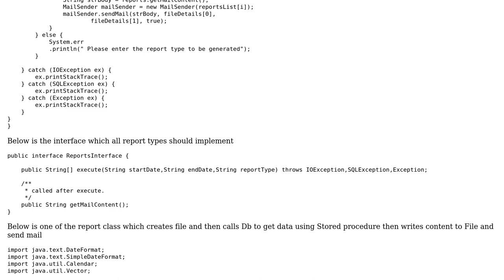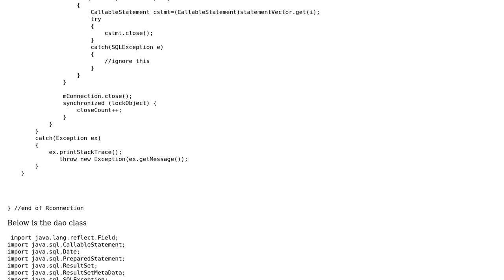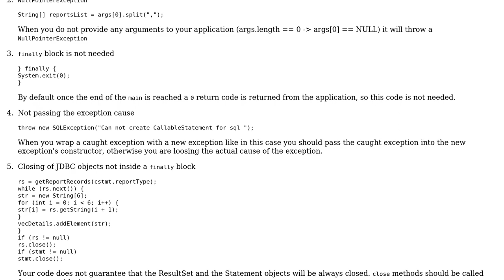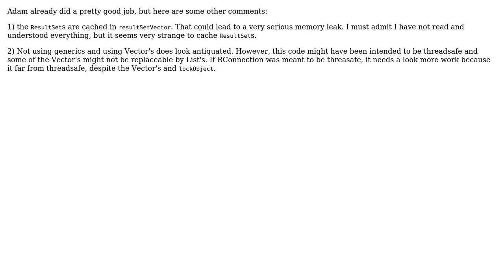Code Review: Email report generation from database (2 Solutions!!)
Code Review: Email report generation from database

With thanks & praise to God, and with thanks to the many people who have made this project possible! | Content (except music & images) licensed under CC BY-SA | Music | Images & others | With thanks to user VIckyb user toto2 user Adam Siemion and the Stack Exchange Network Trademarks are property of their respective owners. You are responsible for your own actions.